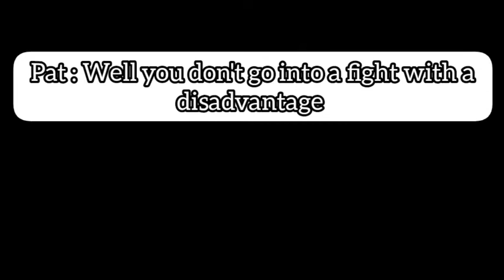The In Ring Debut of The Wrestling Angel [My Career Universe] | Wrestling Empire (#2)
WAZZUP
We back at it like a crack addict🤣
Nah but seriously I think this episode was lit🔥

~My generation - Onlap
~Mondays - Onlap
~Defences - Gravity
~Hades - Falling Giant